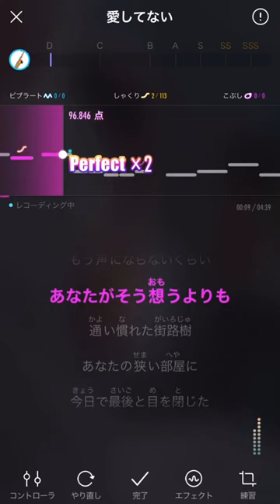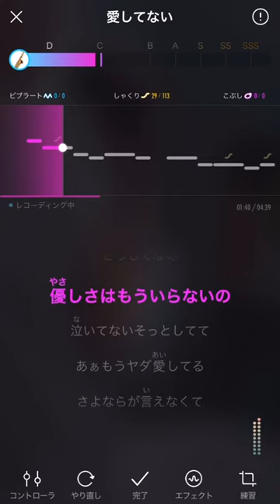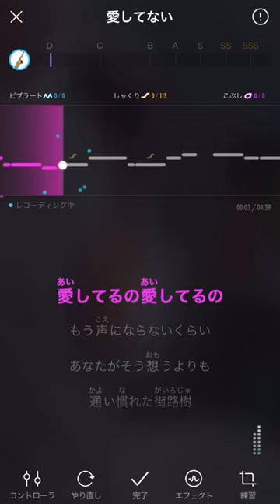(下手)Acid Black Cherry愛してない歌ってみた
※不快になっても自己責任とテロップを入れましたからね。